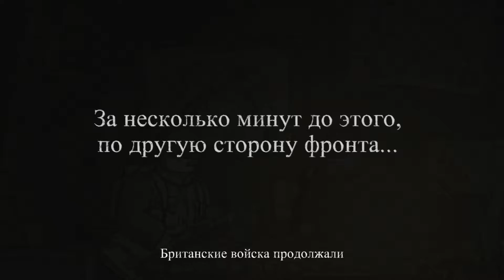Valiant Hearts The Great : #2 (бедный пёсик 😪)